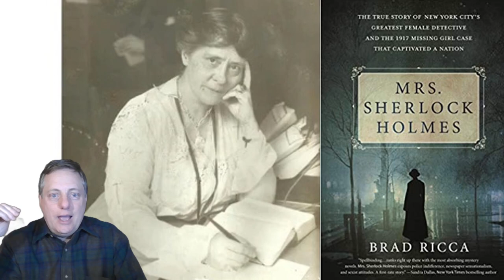Charles Stielow and Nelson Green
Welcome to ExpertErrors. Expertise has become increasingly specialized, so it is important to build trust and understand what makes a good expert. Using forensic science errors in wrongful convictions as a model, we conduct research and build insights to guide people and organizations in developing and leveraging reliable experts.
Wrongful convictions may provide useful insights to guide the effective and reliable use of forensic evidence and scientific expertise in criminal proceedings. This week, ExpertErrors looks at the 1915 wrongful conviction of Charles Stielow and Nelson Green. The case was mishandled by the police investigator, but it also included invalid ballistics testimony from the notorious Albert Hamilton. Postconviction, the men were exonerated by a reexamination of the ballistic evidence. The case became a landmark in the field because it led directly to the development of the comparison microscope and rigorous practice standards in the field.
to learn more about cases like the Stielow/Green wrongful conviction and what they can teach us about being better experts.
Finally, buy my textbook! Available now
These videos have been produced to support my training and teaching work to guide forensic scientists and other experts in the reliable use of their work. Your support is appreciated!